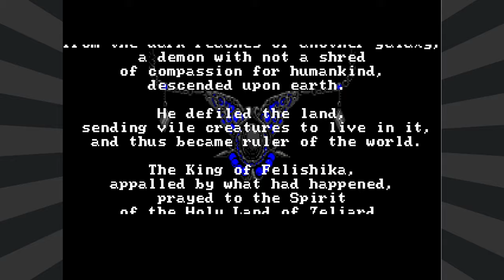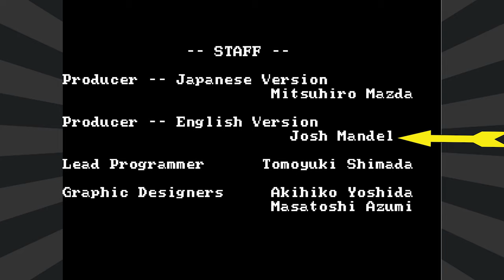ZELIARD | Sierra Does Japan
As referenced in Leisure Suit Larry 5, Zeliard was a  Japanese action-RPG localised and distributed in the US by Sierra. The Roland MT-32 music is amazing. Story incoming!